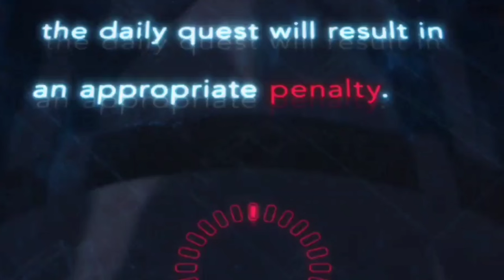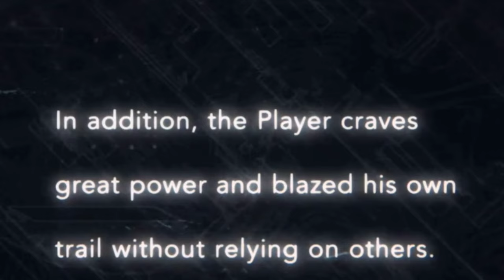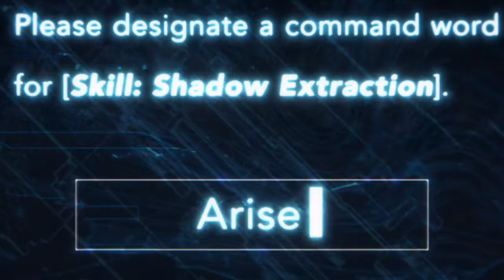Solo Leveling Season 1 Episode 12 Explained in Malayalam| Mallu Webisode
INFO

Gates that connected the worlds begin to open, letting in hunters that want to fight magic beasts.

LINKS

Thanking you!!
what happened to solo leveling
solo leveling explained in malayalam
what is solo leveling all about
The GODS of Solo Leveling EXPLAINED?
Solo Leveling Episode 12 in Malayalam, solo leveling episode 12 explained in Malayalam, solo leveling ep 12, solo leveling, solo leveling anime episode 12, solo leveling explained in Malayalam, solo leveling episode 12, fiction tube, solo leveling op